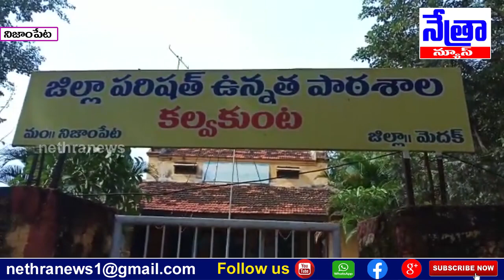నిజాంపేట మండల పరిధి కల్వకుంట గ్రామంలో ఈ రోజు నుండి 10 రోజుల పాటు లాక్డౌన్ || Nethra News